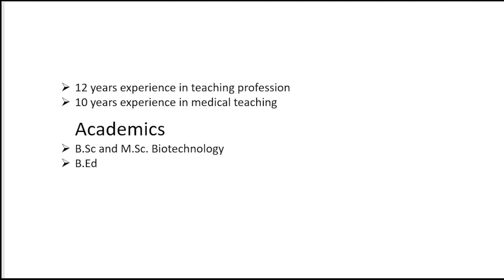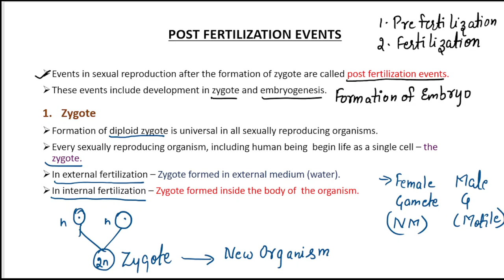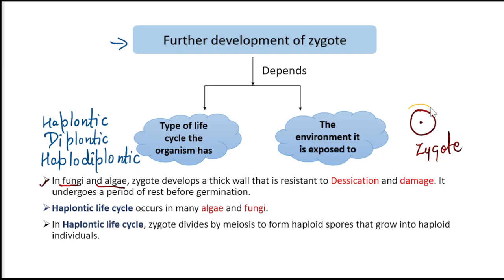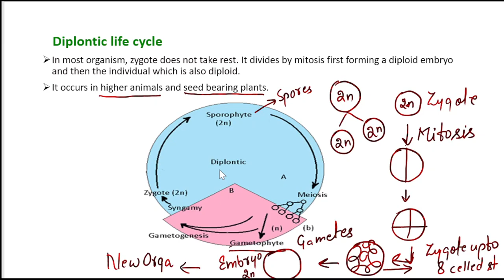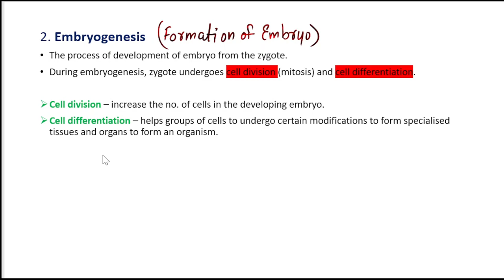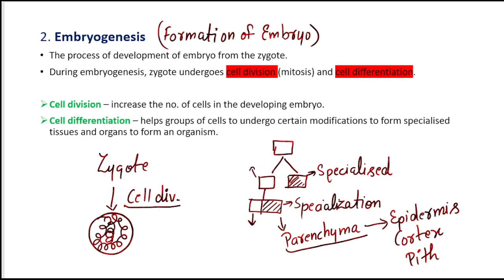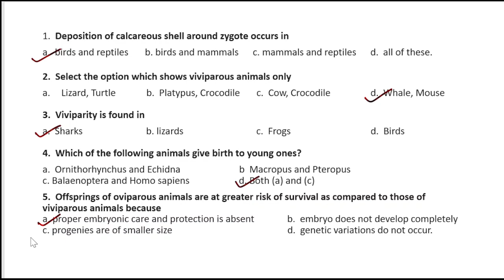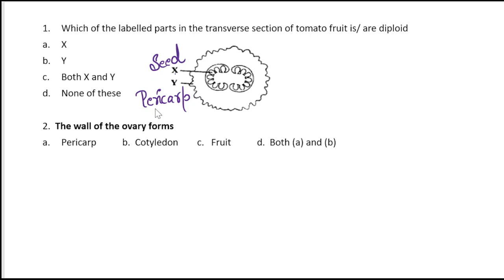Reproduction in Organism - Lecture 8| Sexual Reproduction - part 5| NEET | NCERT | Class 12 Biology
POST FERTILIZATION - Event in sexual reproduction after the formation of zygote are called post-fertilization events. These events include development in zygote and embryogenesis.

1) The zygote
2) Embryogenesis